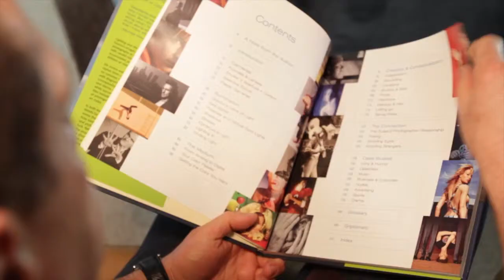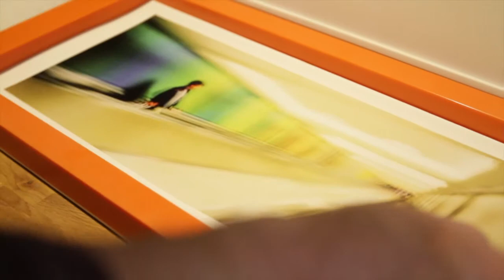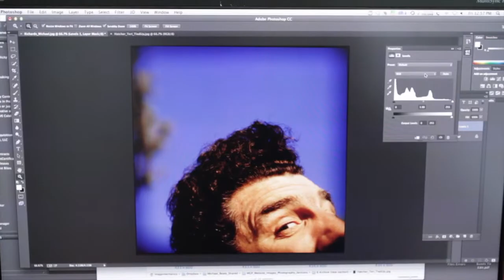Creative Works - Michael Grecco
Michael Grecco briefly discusses his work as a celebrity, journalistic, and commercial photographer and the lighting books he has written. As a professional photographer in the digital age, he describes both the business sense required to be successful in the field and the importance of copyrighting one’s work.